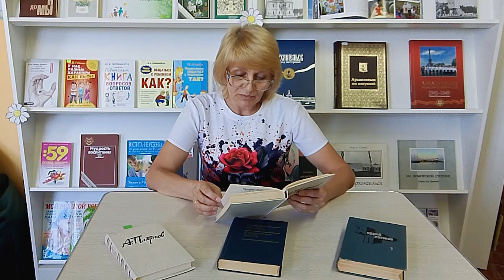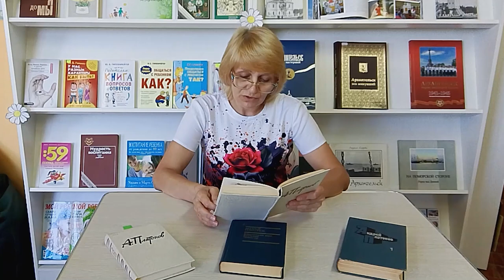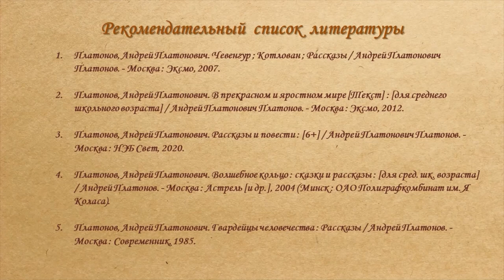Андрей Платонов «Юшка»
Сотрудники Библиотеки № 17 им. Н. М. Рубцова предлагают послушать рассказ советского писателя основной темой которого стало противостояние добра, милосердия и людской жестокости. Над главным героем, больным помощником кузнеца по прозвищу Юшка, всю жизнь издевались окружающие. А после его смерти обидчики узнали, что весь свой небольшой заработок Юшка тратил на помощь девочке-сиротке.